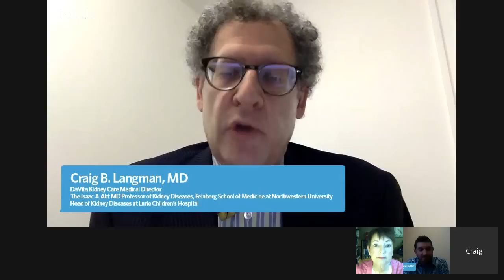How Well Do You Know Your Kidneys? Be KidneyAware on World Kidney Day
Did you know that around 600 million people worldwide have some form of kidney disease?* That number is on the rise—and many people don’t even know they have the disease.

During this special event, panelists discussed this worldwide health concern, and addressed the 2016 theme of children and kidney disease, as well as offer tips for raising awareness of kidney disease and tools you can use to learn your risk.

• Debra Flickinger, Dialysis Patient Care Partner
• Craig B. Langman, MD, DaVita Kidney Care Medical Director, The Isaac A Abt MD Professor of Kidney Diseases, Feinberg School of Medicine at Northwestern University, Head of Kidney Diseases at Lurie Children's Hospital
• Matthew Rymond, RD, DaVita Kidney Care Dietitian